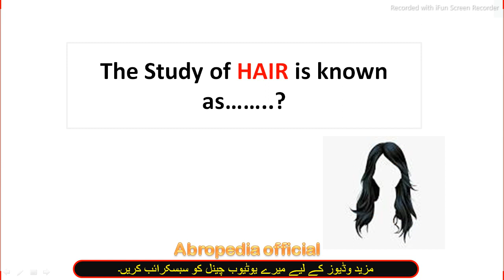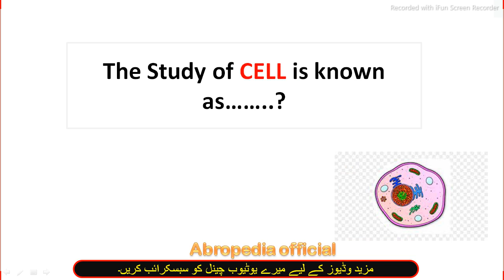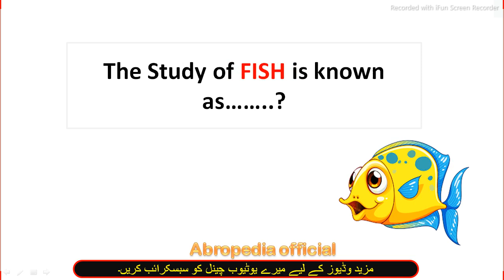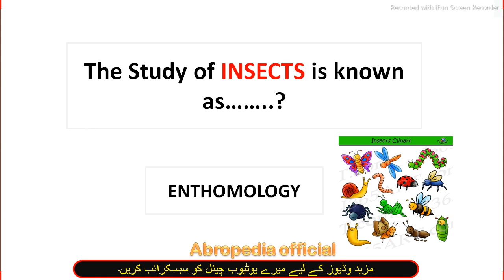Repeated Branches of Science Mcqs || Everyday Science Mcqs ||General science mcqs|| Gkmcqs part 2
Branches of Science Mcqs || Everyday Science Mcqs ||General science mcqs|| Gkmcqs part 2

Study of eggs is known as
Study of hairs is known as
Study of eyes is known as
Study of soil is known as
Study of languages is known as
Study of brain is known as
Study of nails is known as
Study of cell is known as
Study of tissues is known as
Study of air is known as
Study of earth is known as
Study of insects is known as